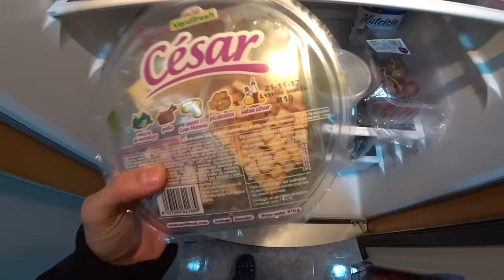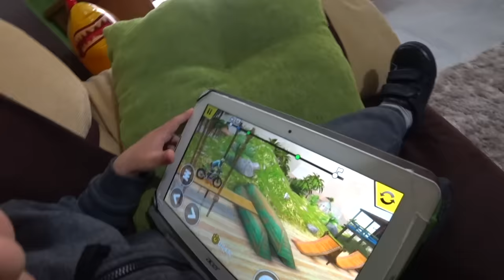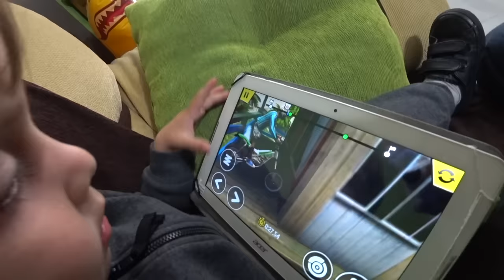ROTINA DA MANHÃ E BOLACHA PARA BEBÊS!! Daily Vlog em Família - Brancoala, Craudete, Maikito, Laura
Mostramos um pouco da nossa rotina da manhã em família! A Claudia comprou uma bolacha para bebês, tomamos café da manhã e comemos peixe no almoço. Isso mesmo, peixe.